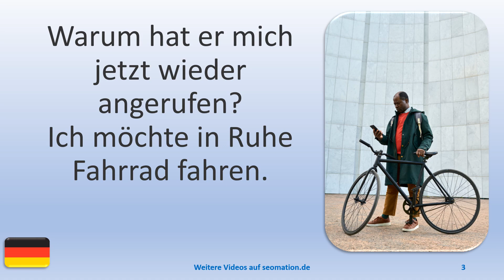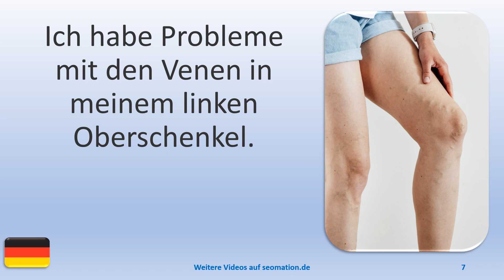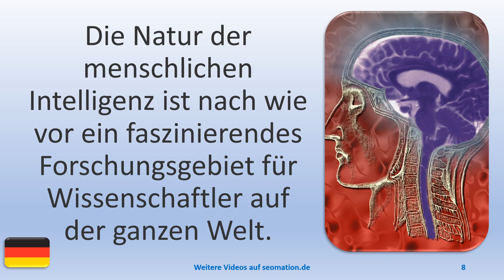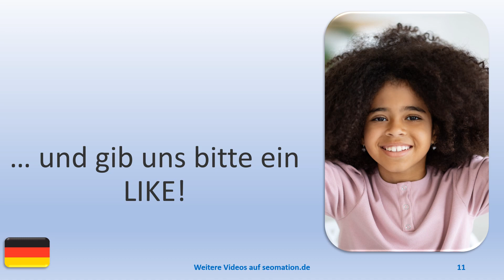▶️10731▶️Ich lerne Deutsch mit Texten und Bildern in unterschiedlichen Situationen. Lies Info unten!